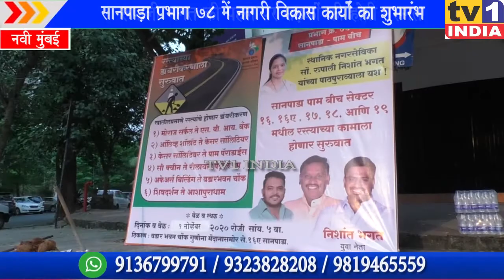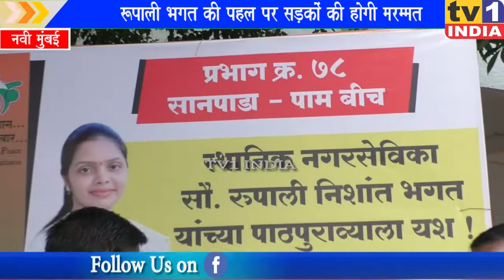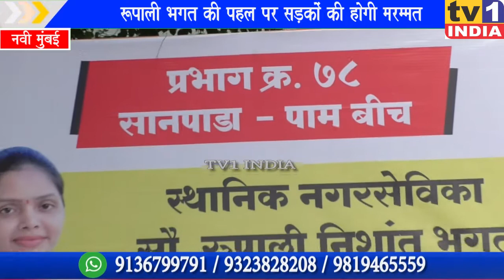सानपाड़ा प्रभाग 78 में नागरी विकास कार्यों का शुभारंभ | रूपाली भगत की पहल पर सड़कों की होगी मरम्मत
सानपाड़ा प्रभाग 78 में नागरी विकास कार्यों का शुभारंभ | रूपाली भगत की पहल पर सड़कों की होगी मरम्मत | सानपाड़ा प्रभाग 78 में दिवाली से पहले नागरिकों को विकास कार्यों की सौगात मिलने वाली है. स्थानीय नगरसेविका रूपाली निशांत भगत की पहल पर सेक्टर 16, 16 ए तथा 17 एवं 18 एवं 19 में सड़कों के डांबरीकरण का शुभारंभ किया गया.